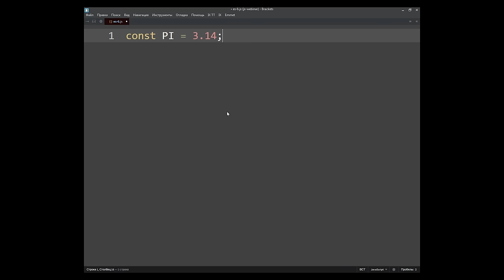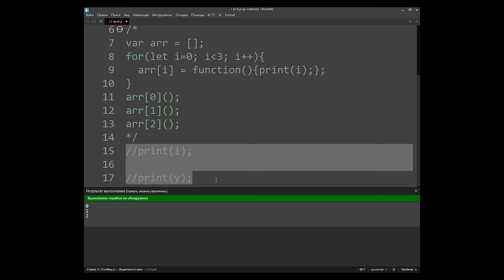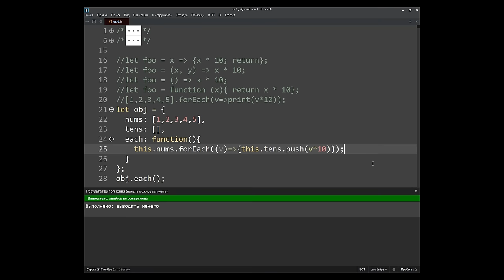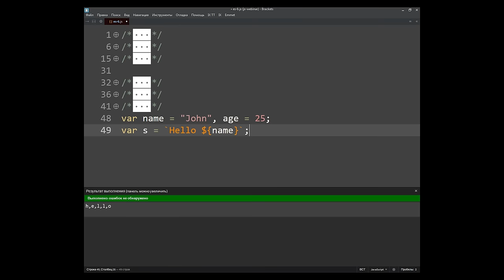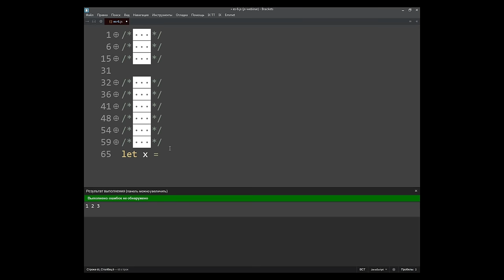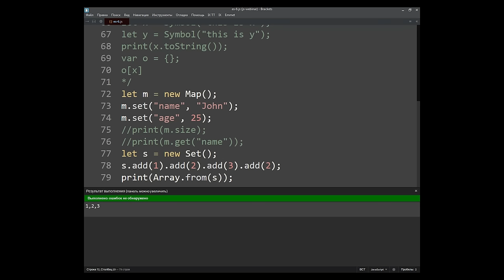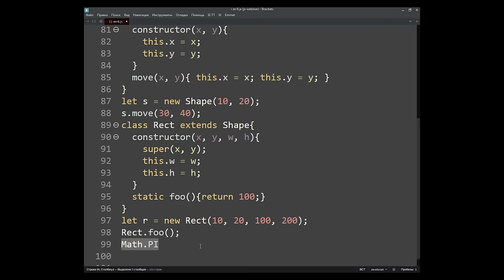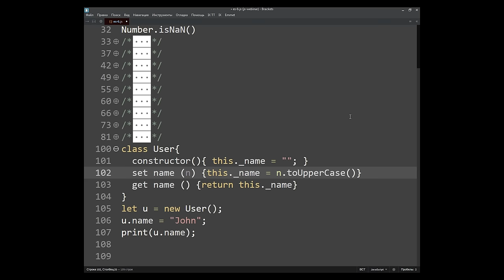Возможности JavaScript по стандарту ES-2015 (ECMAScript 2015)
Чтобы по-настоящему овладеть JavaScript, необходимо понять задачи этого языка как частные задачи программирования в целом. Бесплатный вебинар посвящен возможностям JavaScript, которые открывают новые горизонты в веб-программировании. Constants, Block-Scoped Variables, Arrow Functions, Default Parameter Values, Rest Parameter, Spread Operator, Template Strings – вот лишь некоторые термины, которые будут обсуждаться во время занятия.

Семинар ведет уникальный практик, обладатель 6 престижнейших международных сертификаций, в том числе Zend Certified Engineer Игорь Олегович Борисов.